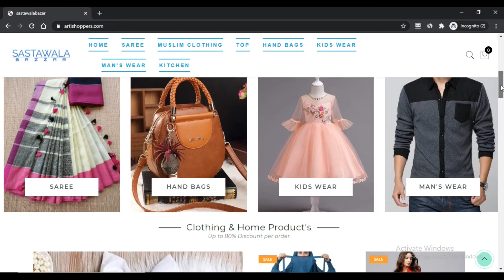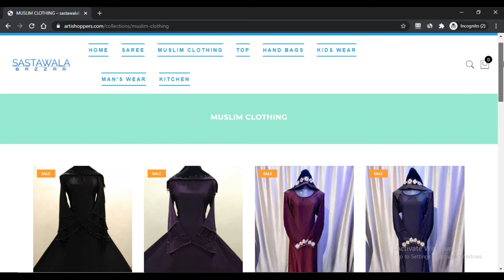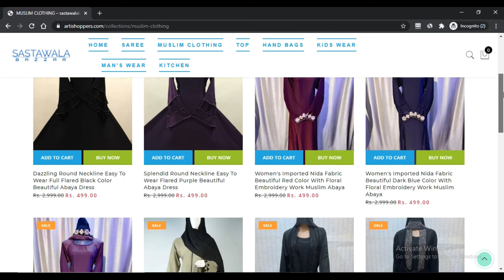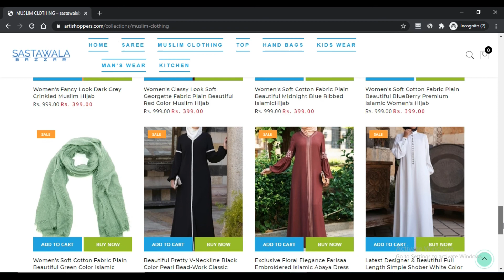Artishoppers Com Reviews ! Artishoppers.Com Know if is it SCAM or LEGIT ? Artishoppers reviews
SCAM ALERT ! Artishoppers Com Reviews ! Artishoppers.Com Know if is it SCAM or LEGIT ? Artishoppers reviews

Artishoppers com is usually a broad-eyed on the net vogue corporation on the net that manages solutions and alternatives extending from sarees to Muslim attire to handbags to tiny ones and Adult males don, and we noticed that each an individual of People go beneath the inexpensive change.

The growing utilization of The web due to youthful age in India opens doorways for on the net stores. But many trick entrances are Progressively more remaining designed and operate via new rather a while. On condition that they either adhere to an inferior important top excellent present from the merchandise and make a earnings or don’t Express every thing in any way in Nearly any regard. Subsequently, we chose to Look into Artishoppers com Recommendations.

The report beneath will crystal clear the uncertainty with reference to the website’s legitimacy, with legit realities and proclamations.